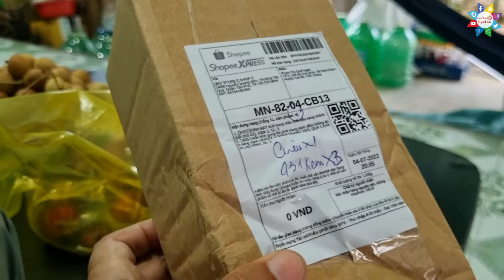Review khui hộp Mát đi biển thời trang trẻ trung giá rẻ rọng nhựa 📺 Phong Review 63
📺 Cuộc Sống Số 📺 Phong Review 63
✅Video Liên Quan Trên kênh:
1️⃣
2️⃣
3️⃣
+++ Video Liên Quan Khác: